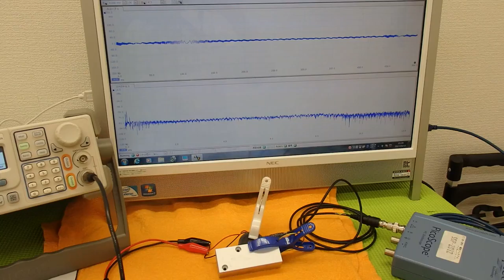オリジナル超音波実験 （超音波システム研究所 ultrasonic-labo）